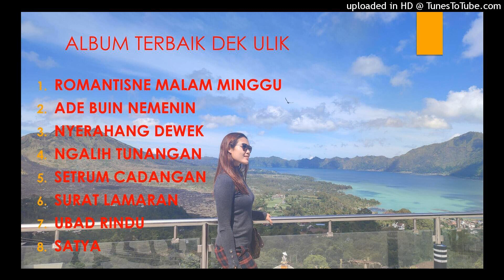ALBUM DEK ULIK TERBAIK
Ijin upload ngih mbok dek ulik